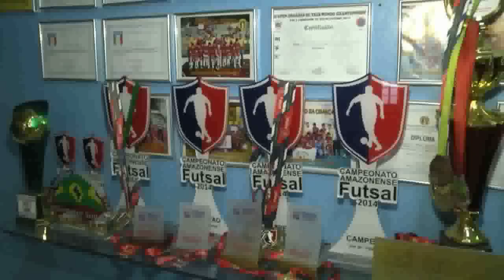Esporte Amazônia | Recanto da Criança promove seletivas para a temporada 2015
O Grêmio Esportivo Recanto da Criança realizou a seletiva para formar equipes de futsal, objetivando descobrir novos talentos no futsal feminino e masculino.